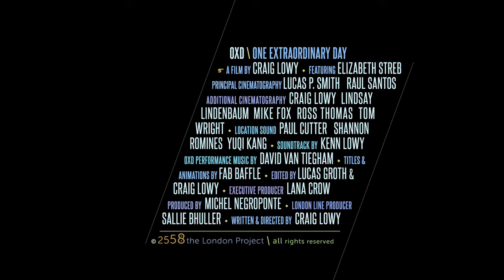OXD Trailer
A trailer for the film "OXD: One Extraordinary Day." Craig Lowy's exhilarating film OXD follows Elizabeth Streb’s Extreme Action Company as they prepare for a day of 7 breathtaking performances on some of London's most beloved landmarks.